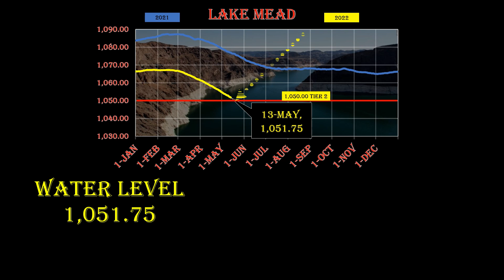LAKE MEAD UNDER 2 FEET FROM TIER 2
The levels at Lake Mead are dropping quickly.